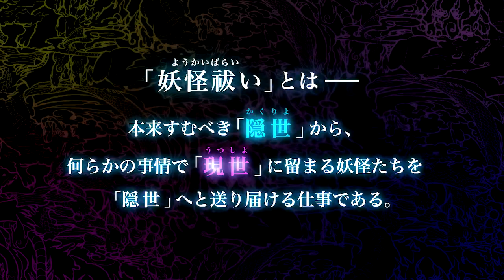TVアニメ『不機嫌なモノノケ庵 續』公式プロモーションビデオ第2弾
TVアニメ『不機嫌なモノノケ庵 續』の公式プロモーションビデオ第2弾です。
1期より登場のキャラクターは勿論2期からの新キャラクターも「現世」と「隠世」に分けて紹介しております。是非、ご視聴下さい！

≪あらすじ≫
"「妖怪祓い」とは、本来すむべき「隠世（かくりよ）」から、
何らかの事情で「現世（うつしよ）」に留まる妖怪たちを「隠世」へと送り届ける仕事である。
妖怪祓いを行う物怪庵の主・安倍晴齋への「１００万怨」支払いのため、
奉公人として妖怪祓いの仕事を手伝うことになった芦屋花繪。
ある日、２人が仕事を終えて物怪庵に戻ると、隠世を統制する三権神の１人、
立法からのＳＯＳが届く。
２人はすぐさま隠世を訪れるが、そこで芦屋は事件に巻き込まれることに…。
芦屋と安倍の妖怪祓いコンビと妖怪たちの物語が再び幕を開ける。"

≪スタッフ≫
原作：ワザワキリ（掲載「ガンガンONLINE」 スクウェア・エニックス刊）
監督：川崎逸朗
副監督：川西泰二
シリーズ構成：吉岡たかを
キャラクターデザイン：あおばみずき
美術デザイン：佐藤正浩
プロップデザイン：宮川治雄
モノノケデザイン：久我嘉輝
ロゴデザイン：沢田雅子
色彩設計：阿部みゆき
美術監督：佐藤正浩、千葉薫
CGディレクター：井崎正裕
３DCGI：ダンデライオンアニメーションスタジオ
撮影：旭プロダクション
編集：佐々木紘美
音響監督：森下広人

≪主題歌≫
・オープニング
mono palette.ロングタイムトラベラー」
・エンディング
ウォルピスカーター「1%」

≪キャスト≫
芦屋花繪：梶　裕貴
安倍晴齋：前野智昭
藤原禅子：高垣彩陽
ヤヒコ ：大谷育江
コウラ ：日笠陽子
シズク ：橋本ちなみ
立法 ：諏訪部順一
司法 ：下野　紘
行政 ：遊佐浩二

≪放送情報≫
TOKYO MX　1月6日より毎週日曜22:00～
サンテレビ　1月6日より毎週日曜23:30～
BSフジ　1月8日より毎週火曜24:30～
AT-X　1月5日より毎週土曜21:00～ ‹地上波より先行放送›
リピート放送：毎週（日）8:00／毎週（火）13:00／毎週（木）29:00 週1話ずつ4回放送

©ワザワキリ／SQUARE ENIX・「不機嫌なモノノケ庵2」製作委員会